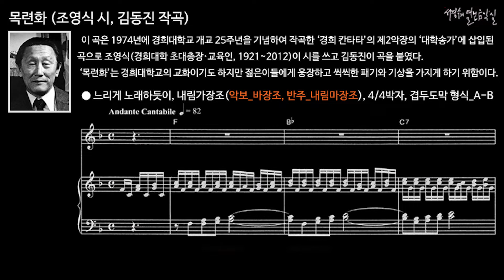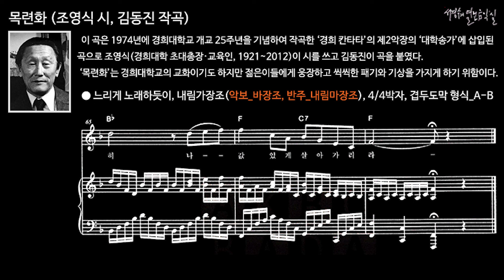목련화 (조영식 시, 김동진 작곡) MR in E-flat Major ●반주 음악-4. 내림마장조_오리지널키(내림가장조) 보다 완전4도 낮은 반주입니다.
목련화 (조영식 시, 김동진 작곡) MR in E-flat Major
●반주 음악-4. 내림마장조_오리지널키(내림가장조) 보다 완전4도 낮은 반주입니다.

 이 곡은 1974년에 경희대학교 개교 25주년을 기념하여 작곡한 ‘경희 칸타타’의 제2악장의 ‘대학송가’에 삽입된 곡으로 조영식(경희대학 초대총장·교육인, 1921~2012)이 시를 쓰고 김동진이 곡을 붙였다. ‘목련화’는 경희대학교의 교화이기도 하지만 젊은이들에게 웅장하고 씩씩한 패기와 기상을 가지게 하기 위함이다.

● 느리게 노래하듯이, 내림가장조(악보_바장조), 4/4박자, 겹두도막 형식_A-B
a오 내사랑 목련화야 그대 내사랑 목련화야
b희고 순결한 그대 모습 봄에 온 가인과 같고
c추운 겨울 헤치고 온 봄길잡이 목련화는
d새 시대의 선구자요 배달의 얼이로다
a'오 내사랑 목련화야 그대 내사랑 목련화야

e그대처럼 순결하고 그대처럼 강인하게
f오늘도 내일도 영원히 나 아름답게 살아가리
a'''오늘도 내일도 영원히 나 아름답게 살아가리라

오 내사랑 목련화야 그대 내사랑 목련화야
내일을 바라보면서 하늘보고 웃음짓고
함께 피고 함께 지니 인생의 귀감이로다
그대 맑고 깨끗한 향기 온누리 적시네

그대처럼 우아하게 그대처럼 향기롭게
오늘도 내일도 영원히 나 값있게 살아가리